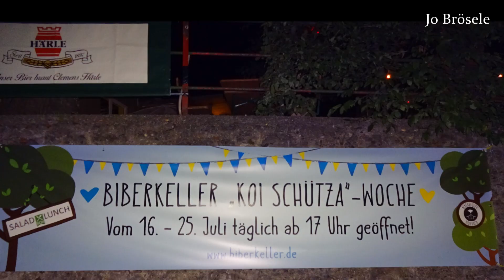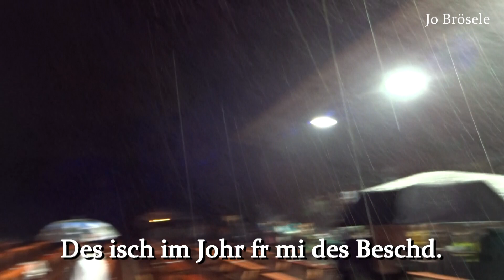Biberacher Schützenfest RAP 2021-2022 - Jo Brösele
Text+Musik: Jo Brösele - Ein kurzer Rückblick zum Biberacher Schützenfest 2021 und ein paar Ausschnitte vom diesjährigen Schützen-Theater. Lasst Euch einstimmen.